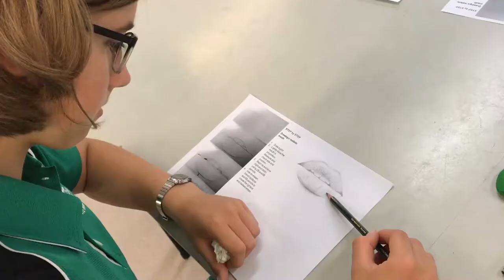Trinity Bay State High School Excellence Program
At Trinity Bay State High School, we recognise, cater for and celebrate the strengths of all students. Therefore, we aim to develop student's natural aptitude into a recognisable talent. To realise the potential of these young people, our goal is to support them to develop with the right temperament, build social skills and be challenged cognitively and physically.

All of these aspects of development are the focus of our Schools of Excellence.

The four Schools of Excellence provide a formal and informal learning environment for students in their areas of greatest interest. Each of our four excellence programs has a unique focus, but all provide authentic and engaging opportunities for extension in their field.

By accessing specialist coaches, artists and scientists, the Schools of Excellence provide both experts and role modeIs for students. Teachers in these programs are specifically chosen based upon their specialities and their knowledge of gifted and talented education.